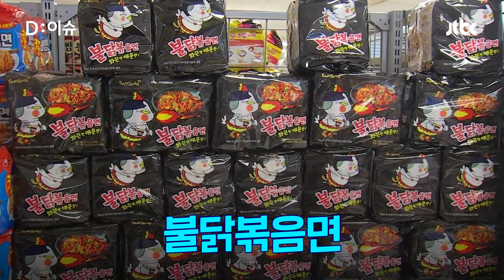짜파구리·방탄볶음면이 해냈다… 상반기 라면 수출액 4억달러 '역대 최대치'｜D:이슈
한국의 대표 간편 식품 '라면'이 수출 효자 품목이 됐습니다. 올해 상반기 라면 수출액은 4억 4620만달러로 지난해 상반기보다 16.4% 늘었습니다. 자세한 소식 디이슈에서 확인해 보시죠.